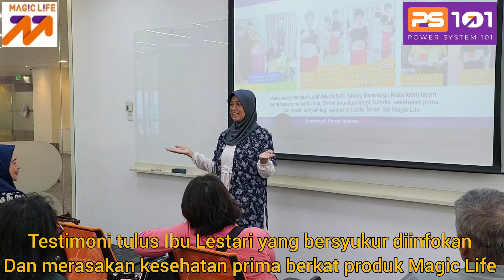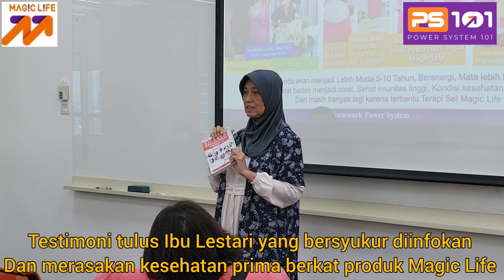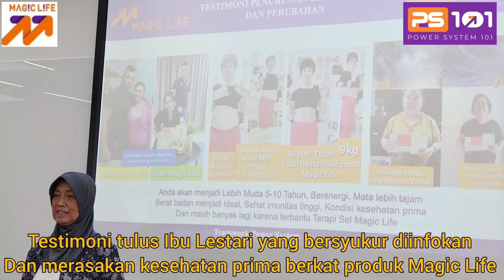Misi Kami Membuat Komunitas Yang Sehat, Positif dan Menyejahterakan Sesama Yang Membawa Berkah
Mari dengar kisah tulus Ibu Lestari yang bersyukur kepada teman baiknya Ibu Sri yang mengajaknya ikut hidup sehat bersama dengan Oligopeptida murni tanpa campuran pemanis buatan. Berbagai penyakit yang di deritanya sembuh dalam waktu singkat dan sekarang bersama dengan komunitas sehat Magic Life siap membawa kabar baik dan berkah kepada semua orang di luar sana.